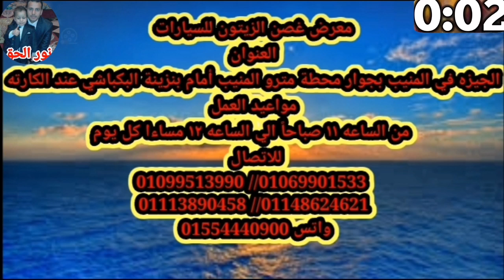2014 حته من الممنوعات من@نور الحق